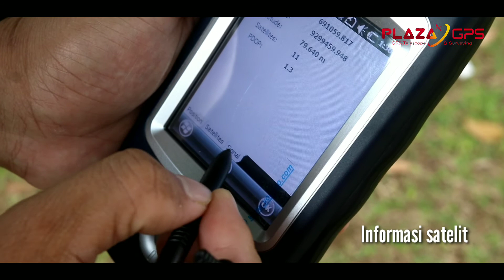ASHTECH MOBILE MAPPER 10 INDONESIA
PLAZAGPS

MAU ORDER GPS GIS ASTECH MOBILE MAPPER 10 TINGGAL KLIK LINK DIBAWAH JURAGAN ( BUKALAPAK/TOKPED/SHOPEE)

APABILA ADA PERTANYAAN, SILAHKAN BERKOMENTAR..

TERIMA KASIH